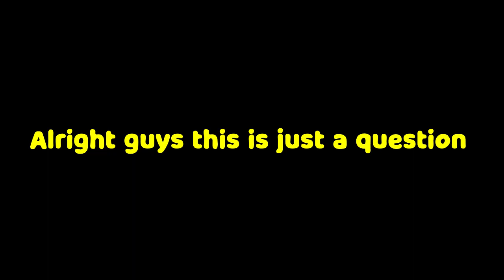WHAT DO YOU WANNA SEE? ( COMMENT DOWN)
so basically what iam saying is, i cant do both recording of noob to pro and my main training, so i just wanna ask you what ya wanna see in both :D

comment down